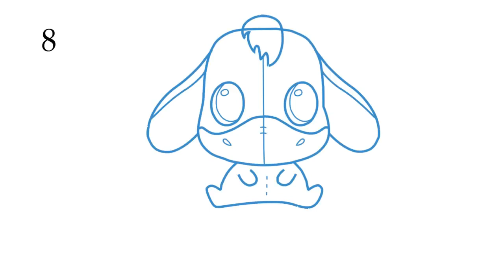How to Draw Eeyore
1. Step first. First, draw an oval.
2. Step Two. Now draw a second oval, just below the first one. This will be the head of our donkey. And you will waste extra lines.
3. Step three. We fill the eyes and the line that separates the face of the Eeyore.
4. Step four. We lay eye pupils and front paws.
5. Step Five. Draw front and back paws. Our donkey is sitting. We paint the feet of a seated donkey.
6. Step six. Draw nostrils, nose and eye drops. Draw a contour of the mouth and nose.
7. Step Seventh. Draw a mane and ears. Gently draw two ears and hair.
8. Step eight. We painted our donkey in fun colors.
Here we painted our donkey.